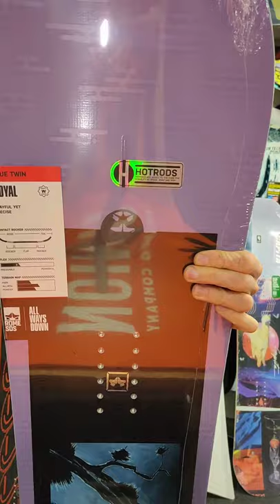Snowboards tot 400 Euro, wat koop je er voor?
Ben je op zoek naar een snowboard tot 400 Euro? Dan is de keuze niet reuze. Wij leggen je uit wat je koopt voor dit bedrag én wat je niet koopt.

Zien wat wij verkopen onder de vierhonderd Euro? Check